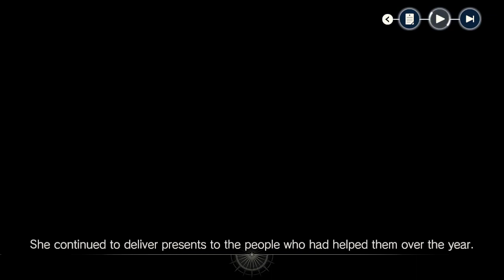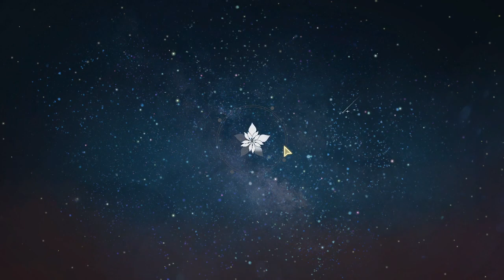Atelier Resleriana 240415 1801 ssit 24-127 Gifts on a Starry Night (2)